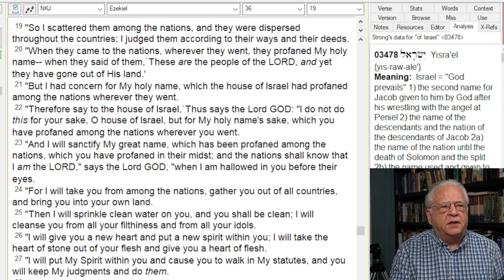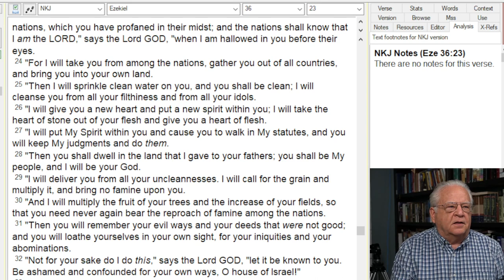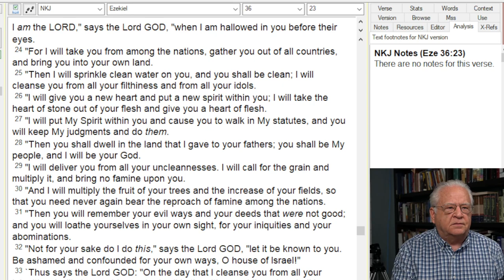A Message to Israel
The oppressed have become the oppressors,
the dispossessed the dispossessors,
the murdered have become the murderers.
Repent of your ways Israel and return to God and He will return to you.
Ezekiel 36:17-32